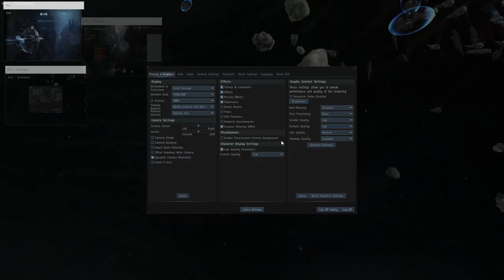[Snuffed Out] Rorqual tax against by snuff 04-LQM 29-08-2018